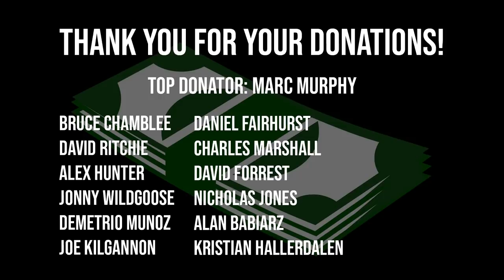WHAT DO WE DO NOW?! | WORLD'S STRONGEST MAN RECAP